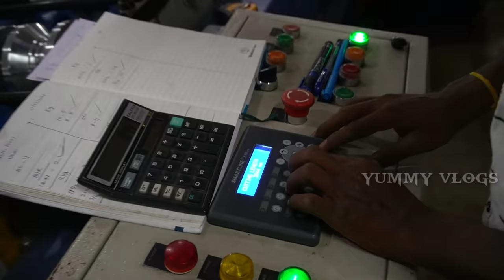metal roofing | மலிவான,தரமான கூரை | Cooling sheet manufacturer | செலவு கம்மி |Yummy vlogs tamil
Cooling sheet

▶ Roofing Sheet Machine with Automatic Stacker ◀
Roofing Sheet Dealers in Chennai |  Roofing Sheet Suppliers in Chennai - GM Roofings Poonamallee
Roofing Sheets Making/ Manufacturing Machine at Bengaluru New Business Ideas
PUF Panel &amp; Roofing Sheet Manufacturer
Roofing sheet manufacturing
Corrugated roll forming machine, roofing sheet making machine
PPGI Corrugated Roof Sheet Export Package  Load on container on factory   Contact:Nancy Song
roll forming machine for roofing sheets working in customer factory
Roof Sheet Roll Forming Machine
Roofing Sheet Making Machine In Chennai
Air Ventilators Manufacturers &amp; Suppliers | Agaris Airvent |  Roofing Sheets | Turbo Ventilator
Best Roofing Sheets In Kenya - Imarisha Mabati Factory.
Roofing Sheet and Parking Shed Manufacturer
Fiber Roofing Sheets Manufacturers &amp; Suppliers
Kerela Design Tile Roof sheet  Manufacturer in Tamilnadu( Rithvig Roofing ,Namakkal &amp; Karur )
Galvanized Roofing Sheets Supplier in Pune | Prestige Enterprises
Roofing Materials/How make the roofing sheet/supplier roofing materials
Colour Coated Roofing Sheet Manufacturers
Roofing Sheets Manufacturer
Roofing Machine| Double Layer Roofing Sheet Machine
Corrugated roofing sheets roll forming machine manufacturers by Ramakant industries Pune
Air Ventilator &amp; Roofing Sheet Manufacturer
Roofing Sheet And PUF Panel Manufacturer
Colour Coated Roofing Sheets Suppliers and Dealer in Tirupur, Tamil Nadu
Corrugated metal roof sheet making machine | Metal roof sheet manufacturing machine | Labh Group
Roofing Sheet &amp; FRP Lining Services Manufacturer
Trapezoidal Corrugated Roof Sheet Machine ASA PVC Roof Sheet Production Line
Leading Pre Engineered Building and Roofing Sheet Manufacturers in Vadodara
[English]800 aluminium roof tile roofing sheets making machine prices Indonesia
Best FRP Dome &amp; Roofing Sheet Industrial Sheds | Manufacturers in Ahmedabad
Metal Roofing Sheets &amp; Roofing Accessories by Sun Roofing Company, Bhiwandi
Corrugated Aluminium Long Span Roofing Sheet Corrugating Machine
Colour Steel Roofing Sheet making machine
corrugated roof roll forming machine, roofing sheet machine price, trapezoidal roll forming machine
PEB Roofing Sheets, Color Coated Roofing Sheet, Pre Engineered Steel Buildings Manufacturer
Stainless Steel Sheets (SS Sheets) Manufacturing Process @ Bansal Roofing Products Limited
Tile Profile Roofing Sheet Manufacturer in Mehsana
Aluminum Roofing Sheets Manufacturing Process|Price in Ghana
Metal Roofing sheet making machine
Short video of roof sheet manufacture
Roofing Sheet Manufacturer Vadodara | Structure Fabrication works - Mahin Engineering
Tile roof sheet roll forming machine from hydraulics machine tools in Coimbatore,Tamilnadu,India
Decking and Roofing Sheet By Ak Roofs &amp; Steel, Bengaluru
Roof Sheet Forming Machine for India
Color Coated Roofing Sheet Manufacturer
Industrial Roofing Sheets by Pushpak Infra Steel Private Limited., Pune
Roofing sheet Roll forming machine , Roll Forming machine instantiation in Kakinada Andhra Pradesh
Roofing Sheet Machine &amp; Hydraulic Press Machine Manufacturer Manufacturer
Metal Roofing Sheet Tile Roll Forming Machine Believe Industry Company
Polycarbonate Roofing Sheet | Unbreakable Roof Sheet | Embossed polycarbonate Sheet | Lexan Sheet